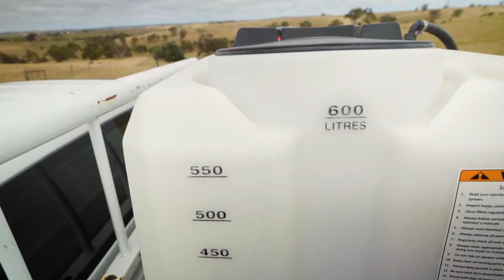Croplands TrayPak 600 Twin Reel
Croplands TrayPak traymount sprayers are full operation spraying systems designed to fit on the back of your ute or RTV. Giving you portable delivery of high pressure, large volume spray application.